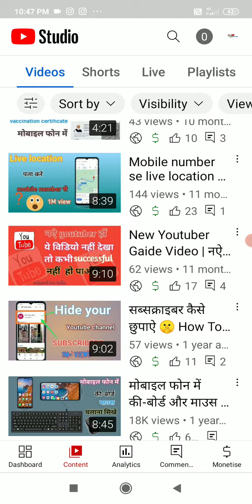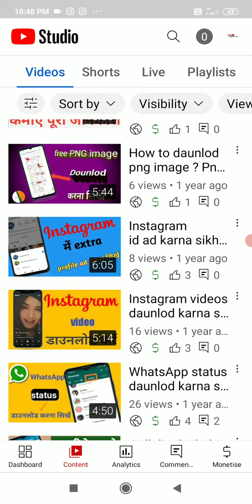A To Z Teachical youtube channel support me india A to z Teachical youtube channel support me india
Google, keyboard mouse, Affiliate marketing, Browser surch engene, computer and Mobile fandamental, Amazon, Flipkart, misho,shopi  दोस्तों अगर आप को मेरा विडियो पसंद आऐ तो मेरे विडियो को लाइक और चैनल को सब्सक्राइब जरूर करें अपने छोटे भाई को सपोर्ट जरूर करें 😘❣️ i love you my odiance i love you my youtube subscribers ❤️ love you my youtube family 😘

supportmeindia youtube channel
supportmeindia youtube channel
supportmeindia youtube channel
supportmeindia youtube channel
supportmeindia youtube channel
supportmeindia youtube channel
supportmeindia youtube channel

supportmeindia youtube channel
supportmeindia youtube channel
supportmeindia youtube channel
supportmeindia youtube channel
supportmeindia youtube channel
supportmeindia youtube channel
supportmeindia youtube channel

supportmeindia youtube channel
supportmeindia youtube channel
supportmeindia youtube channel
supportmeindia youtube channel
supportmeindia youtube channel
supportmeindia youtube channel
supportmeindia youtube channel